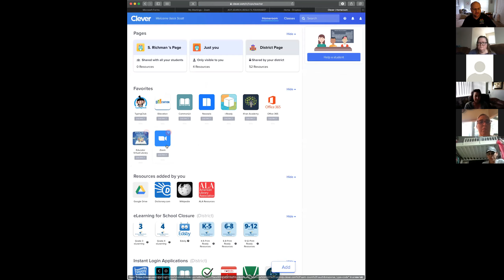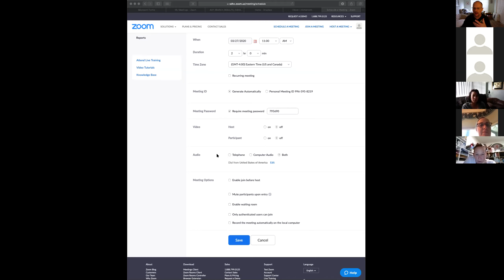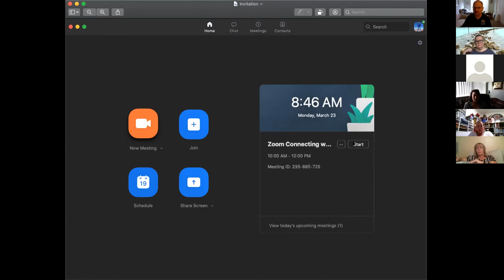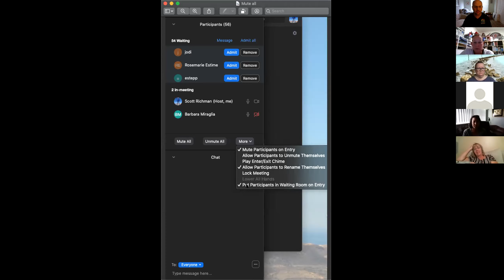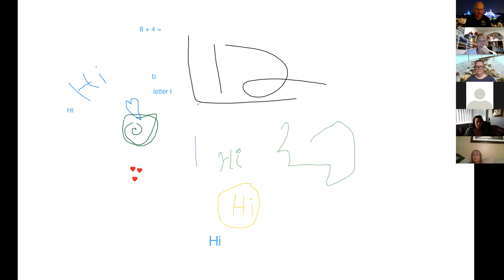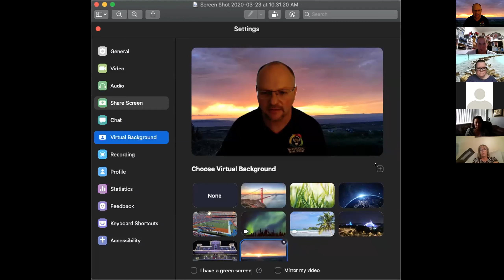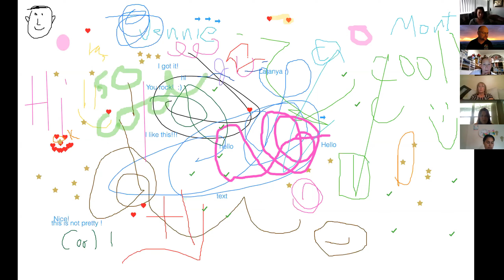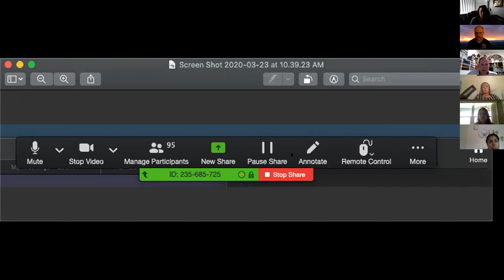Zoom Webinar 3 23 2020 10AM